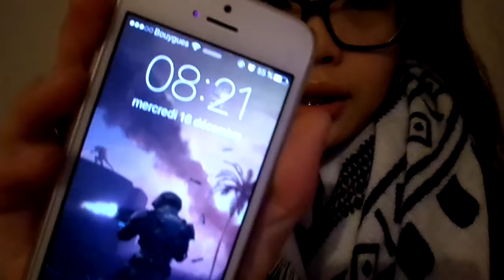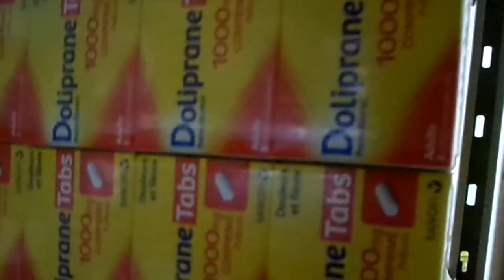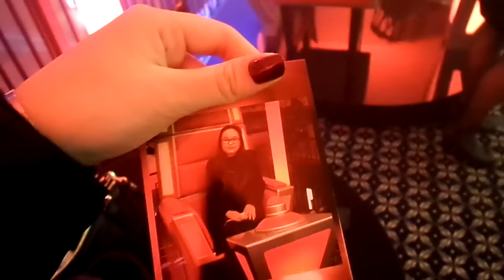[Vlog]: VENEZ A THE VOICE AVEC NOUS !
Hello, un petit vlog de la soirée de lancement de the voice !
J'espère que la vidéo te plaira :p
Gros bisous :*

Pour avoir plus d'informations sur moi !

-Je filme mes vlogs avec un APPAREIL PHOTO samsung DV150F, sinon avec un nikon d5300

-Je monte mes vidéos avec le LOGICIEL Windows Live Movie maker et Imovie

-Mes passions la mode/la beauté mais aussi beaucoup le Nail art

-Ma chaîne parle de vraiment tous ! vous pourrez y retrouver; Des tutos, des Hauls, des revues, beaucoup de Vlogs mais aussi des parodies, des tags ou bien des challenges.

Voila vraiment une chaîne qui pourrait toucher un maximum de personne que ce soit filles ou garçons mais beaucoup fille ahah :*
Une chaîne pour divertir